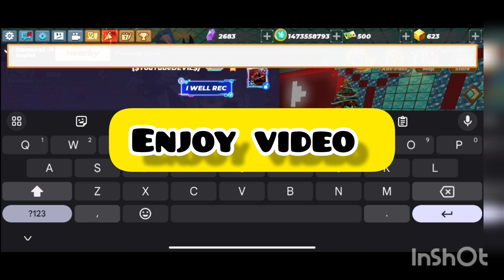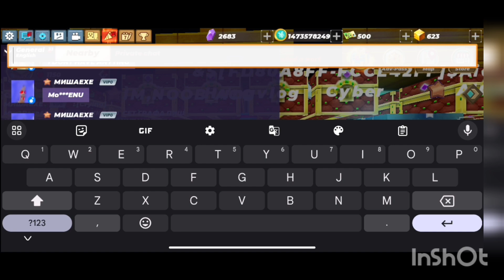(78) How to get rich 🤑 💵 Trade in block man go sky block enjoy video blockman go